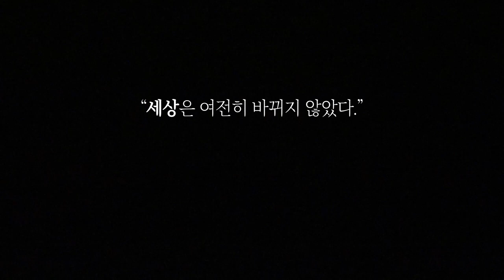연극 '낯선사람' 프레스콜 현장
과거와 현실의 교차와 괴리
현실과 오페라 속, 오페라와 과거의 나 사이 정신적 충돌을 그리는 연극 '낯선 사람'
소설이 가지고 있는 역사성과 작가의 심리적 접근을 수용하는 '낯선 사람'
팽팽한 긴장감이 가득한 프레스콜 현장, 영상으로 함께 느껴봐요~